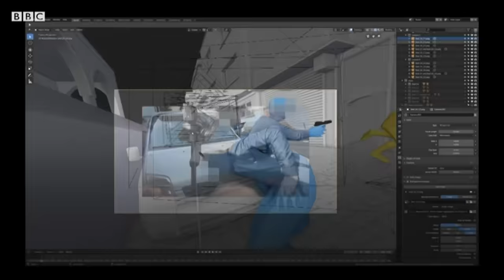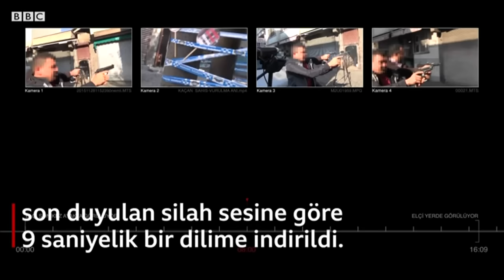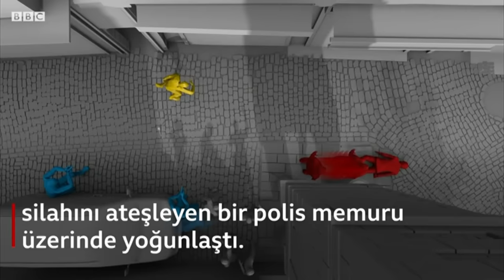Tahir Elçi'nin öldürülmesi: Yeni rapor açıklandı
4 yıl önce Sur'da düzenlediği basın toplantısı sırasında ensesine isabet eden bir kurşunla hayatını kaybeden Diyarbakır Barosu Başkanı Tahir Elçi'nin ölümüne yol açan kurşunun hangi silahtan çıktığı ve kim tarafından ateşlenmiş olabileceğine dair yeni bir rapor bugün kamuoyuna açıklandı.
Raporda, olay yerinde bulunan 3 polisten birinin silahından çıkan kurşunla hayatını kaybetmiş olabileceği sonucuna varıldı.
Diyarbakır Barosu, tanık olarak dinlenmiş olan 3 polisin şüpheli olarak ifadelerinin alınmasını talep etti.